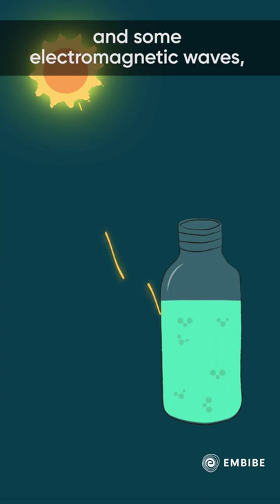Why are Liquid Medicines Stored in Dark Coloured Bottles? I Interesting Facts | Embibe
Why are Liquid Medicines Stored in Dark Colored Bottles?

1. 345+ exams covered, the largest collection on any single app
2. 50,000+ authentic learning videos
3. 1.6 Million questions with hints & solutions
4. 1,400 courses & popular books
5. Unlimited mock tests & personalized test reports

Produced by Arjun Vijayakumaran